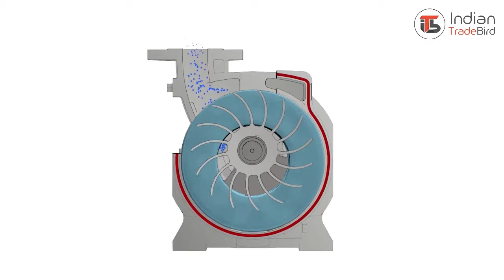How does a liquid ring vacuum pump work? Indian TradeBird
How Liquid Ring Vacuum Pumps Work Explain Video

Indian Trade Bird Provide Manufacturer Who made a name for itself in the list of top service providers of Vacuum Pump Manufacturers and Suppliers in Ahmedabad, Gujarat, Noida, Delhi, Pune, Maharashtra, India.

ITB(Indian Trade Bird) is India's upcoming online platform that helps Manufacturers, Suppliers & Exporters to exchange with each other at a typical, dependable and straightforward stage. Get here quality industrial products and trade leads in India at Indian Trade Bird.

To Connect with Indian Trade Bird
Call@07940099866